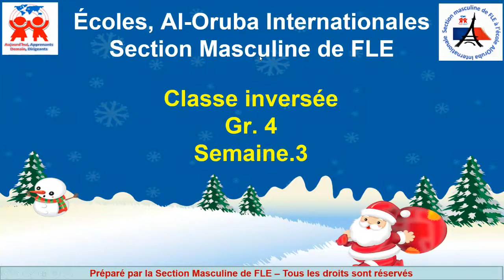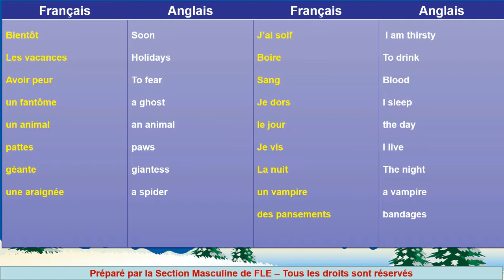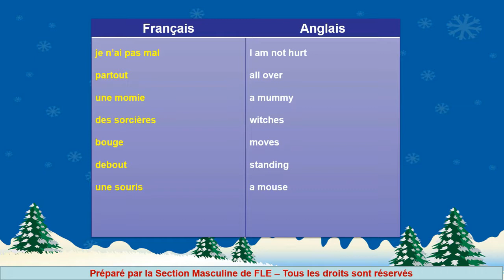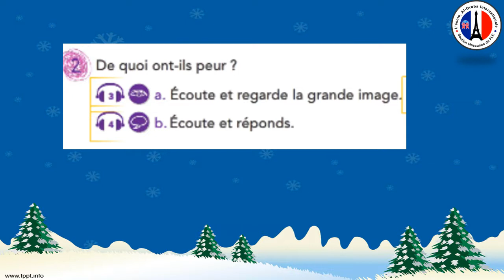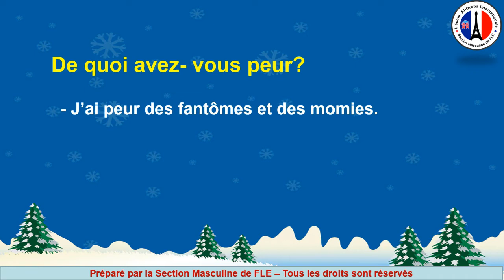Gr4 Classe Inversée S3